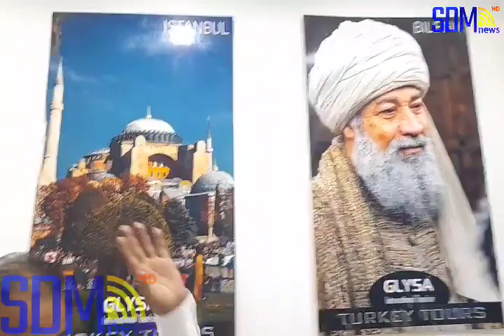औरंगाबाद:GLYSA INTERNATIONAL TOURISM के समीर गौरी ने की पत्रकारों से बातचीत....